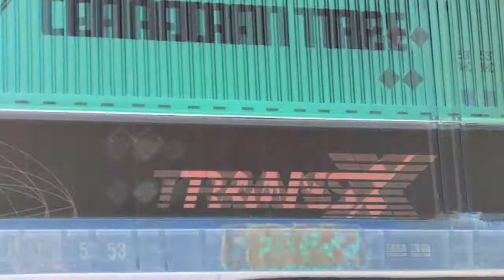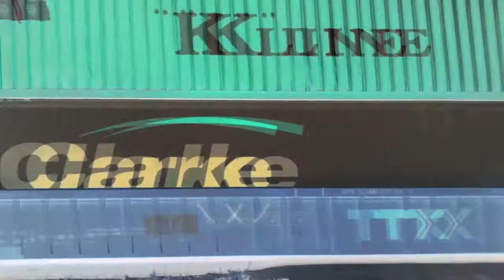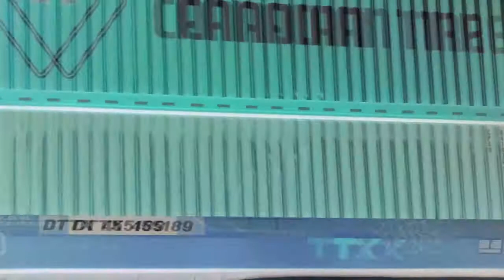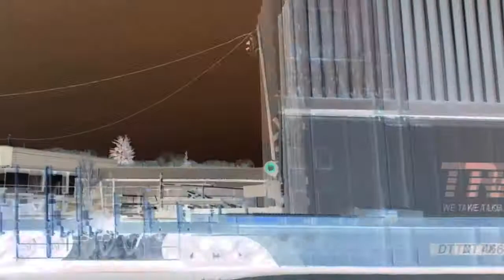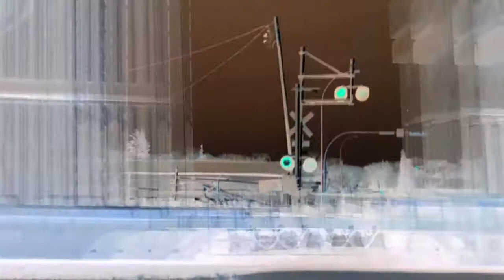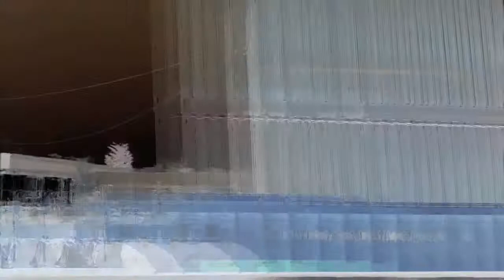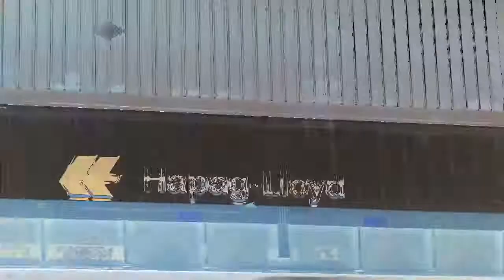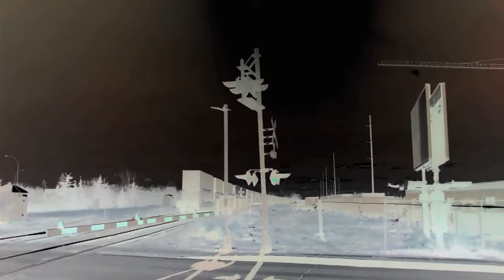Snake River. Railroad live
Recorded live @ Winnipeg's UMFM